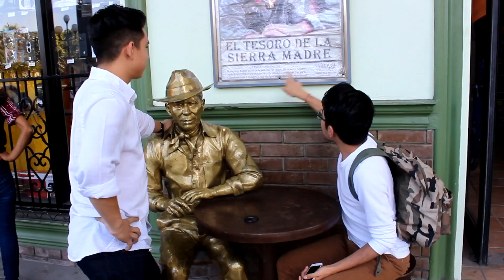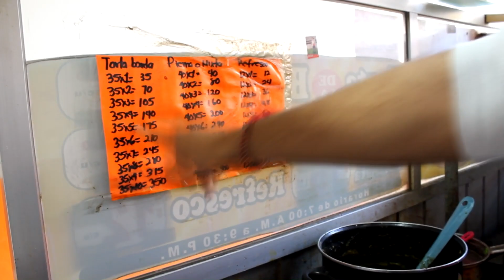ESTO ES TAMPICO, MI PRIMER VIDEO CON MARLON LÓPEZ!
Este fue mi primer vídeo, estoy satisfecho de todo los quiero.
Infinitas gracias a mi amigo Jose Fajardo por ser nuestra cámara, sin su talento y paciencia no daría pasos firmes.